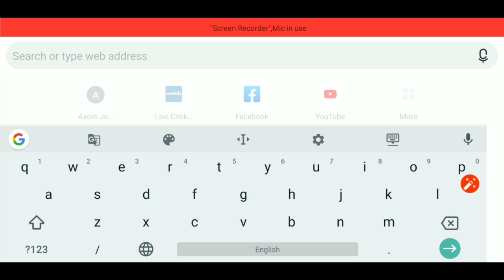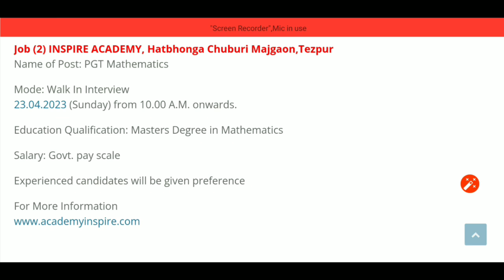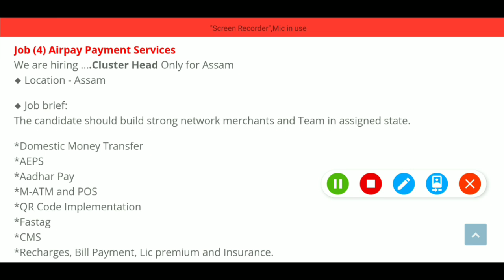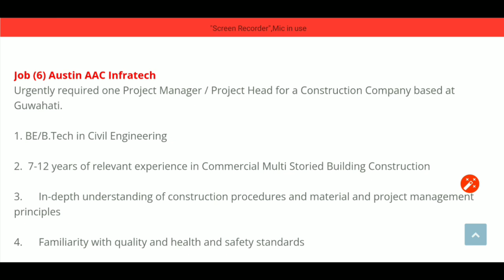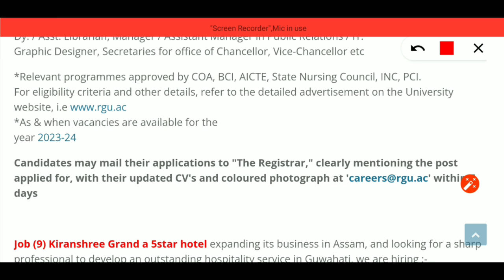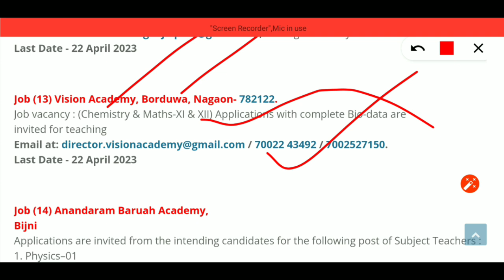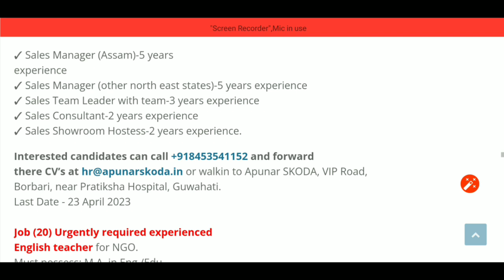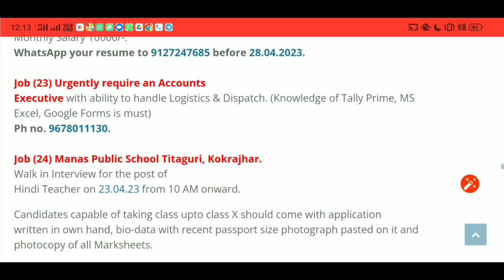Assam Private Job 2023 | Assam Government Job | 200+ Private Job In Assam